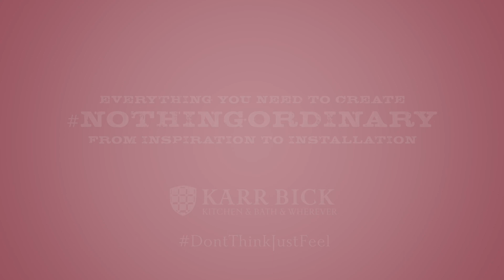Top 5 Home Renovation Tips {Home Renovation Mistakes}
Planning a home renovation? Don't make the same mistakes everyone else does! Here is everything you need to know about how to renovate your home. This video introduces an entertaining and sometimes slightly sarcastic new series called “How to Create Nothing Ordinary.” The 5-part video series is packed with free design resources to help you with everything you need from initial inspiration through final installation of your renovation project. Will there be crying? How much will it cost? Should you plan a party? What do squirrels have to do with remodeling your space? We will answer these and many other questions. Watch and see!